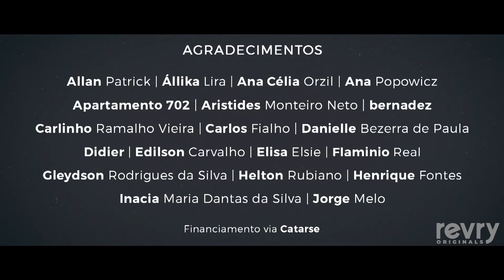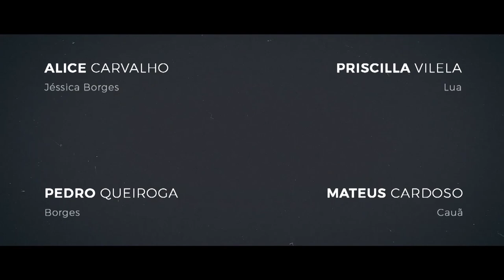Septo - Season 1, Episode 2: "We Made It"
Lua and Cauã rescue Jessica from the ocean. Lua takes Jessica to the hospital, but Jessica runs away from it. As Borges celebrates new developments in Jessica's career, Jessica vomits again.

What happens when you realize your dreams are no longer your own? Promising triathlete, Jessica has trained her entire life and finally has a shot at the Olympics. When she meets Lua, the mysterious and confident surf instructor, Jessica realizes just how trapped she feels by her own life and her controlling father. Explore this story of love, ambition and drama in SEPTO.

Actors: Alice Carvalho, Priscilla Vilela, Pedro Queiroga, Mateus Cardoso

Director: Vitória Real
Writers: Alice Carvalho, Aureliano Medeiros, Frank Aleixo
Executive Producers: Naymare Azevedo, Pipa Dantas
Producers: Babi Baracho, Diana Coelho
Director of Photography: Jomar Dantas, Julio Castro